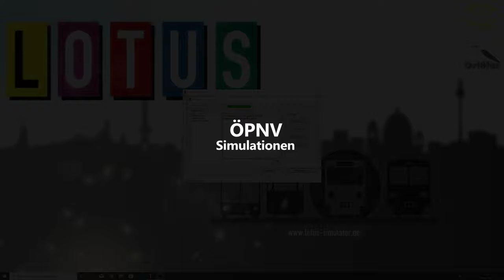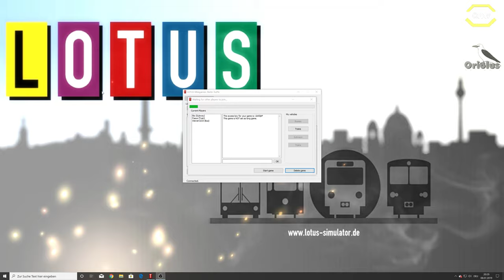LOTUS Minigames: Berlin Traffic - Das Neue Minispiel von Oriolus Software GmbH *PC/HD/60FPS/DE*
Willkommen zu den LOTUS Minigames!
Einst als Pausenfüller für Wartezeiten im LOTUS-Simulator entwickelt, ist dieses Spiel nunmehr eine eigenständige Anwendung.

Berlin Traffic ist ein Brettspiel, bei dem es darum geht, als Erster mit einem oder allen Fahrzeugen das Ziel zu erreichen. Die Gegner können einem Hindernisse in den Weg legen, welche man wegräumen muss, um weiterzukommen.
Dieses Spiel ist nur über das Internet mit von zwei bis zu vier Spielern spielbar.

Minigames wurden entworfen, so einfach wie möglich zu sein.
Kein Schnickschnack, keine Extras - ein Spiel, ein Ziel, ein Gewinner.

Das echte Spiel, der echte Spaß.
Wir hoffen, es gefällt!

Lenkrad:
Logitech G27

WebCam:
Logitech C922 Pro Stream Webcam

Mikrofon:
Turtle Beach Ear Force P11

Videobearbeitungsprogram:
Cyberlink PowerDirector 16 Ultra